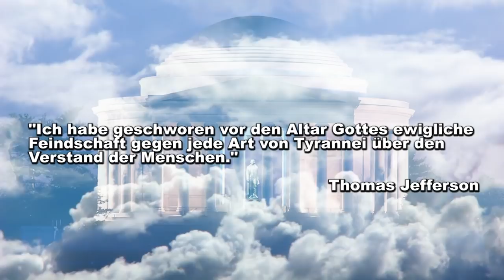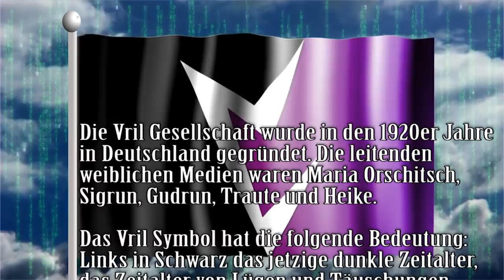Alex über Ayahuasca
In diesem Video bespreche ich die Ayuhuasca Zeremonie. Ich spreche von den Erfahrungen meiner Familie und mein Heilungsprozess. Der Wirkstoff von Ayahusaca ist DMT oder Dimethyltryptamin es erweitert dein Bewusstsein. Viele der Ayahuasca Teilnehmer sehen am Anfang geometrische Strukturen. Der Geist von Mutter Ayahuasca kann sich bei den Visionen von den Teilnehmern manifestieren. Manchmal zeigt sie sich als Schlange oder anderes Tier. Bei mir war es eine junge menschliche Frau. Sie sagte zu mir, dass ich nicht so abheben durfte wie die anderen Teilnehmer, weil mein Geist schon seit meinem Erwachen in 2007 wie ein Radio Sender und Empfänger funktionierte. Ich kommuniziere jeden Tag mit der spirituellen Welt. Mutter Ayahuasca sagte, dass ich mich erden sollte. Ayahuasca kann bei der Lösung von Traumas helfen.

Wer eine Ayahuasca Zeremonie machen will kann es bei der Inneren Reise machen:

Ein guter Kanal über die verschiedenen Wirkstoffe die natürlich in der Natur vorkommen bespricht ist „the Drug Education Agency“:

Buch von Dr. med. Rick Strassmann: (Wenn ihr es kauft dann bitte mit den folgenden Link, dann erhalte ich von Amazon eine kleine Komission)

All meine deutschen Videos wurden auf meinem Kanal in über 30 Länder gesperrt. Ich habe deswegen einen neuen YouTube Kanal eröffnet.

Meine Konto Details:
Sparkasse Harburg-Buxtehude
Alexander Kern
IBAN: DE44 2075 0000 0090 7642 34
BIC: NOLADE21HAM